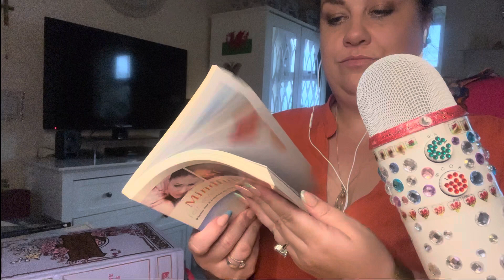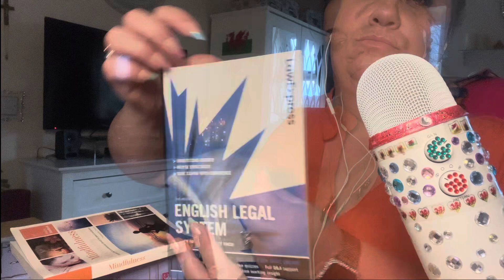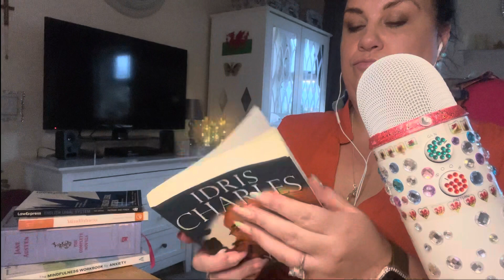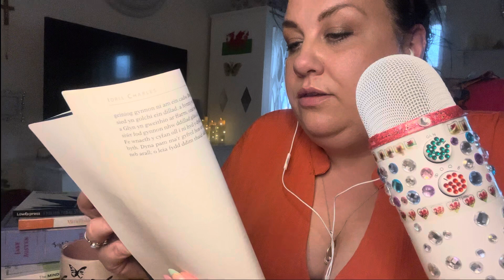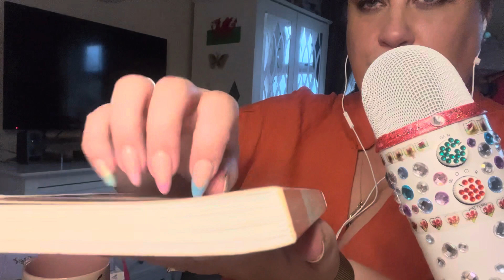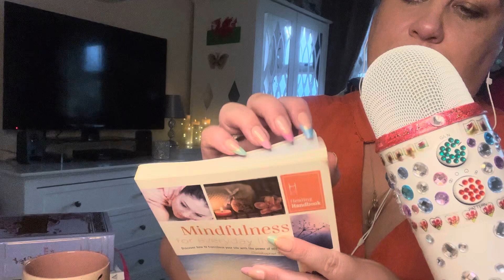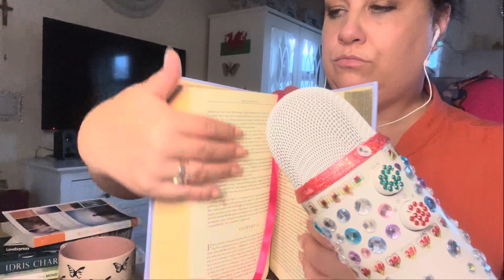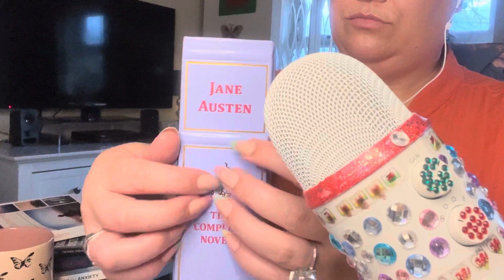ASMR // Book Triggers • Page Turning • Paper Sounds • Fast Tapping•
Book triggers, page turning, page rustling, paper sounds, book tapping and scratching.